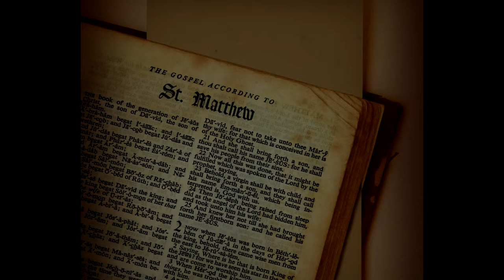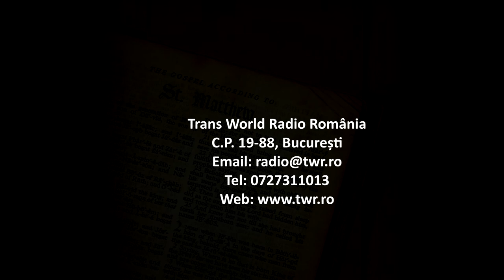Itinerar Biblic Ep 0075 Matei Cap 18